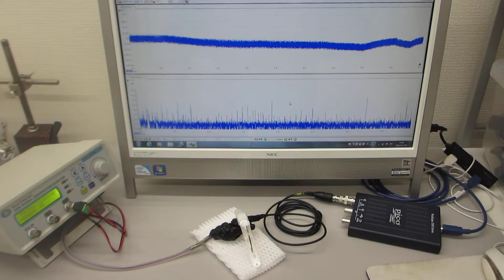超音波素子表面の表面弾性波利用技術（超音波プローブの製造技術）